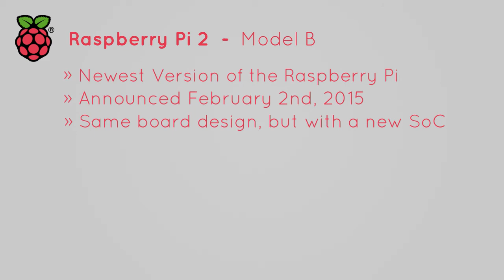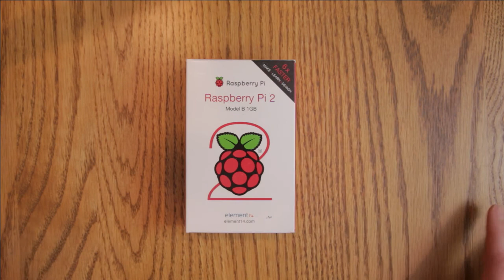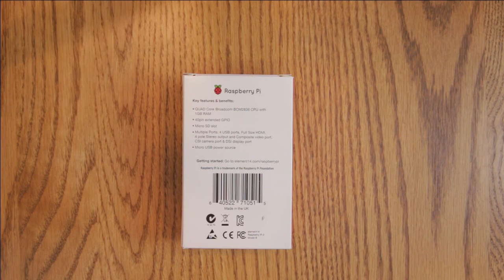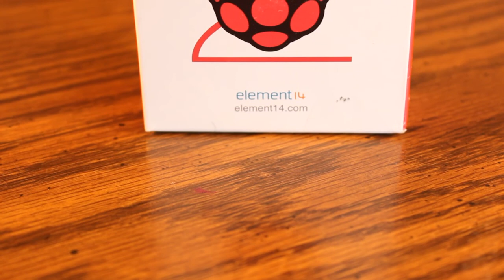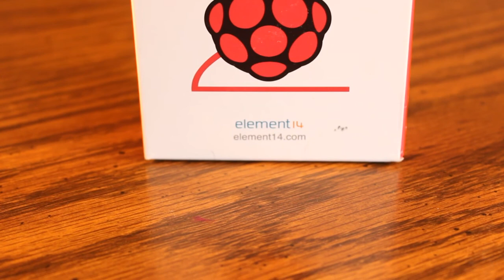Raspberry Pi 2 Model B Unboxing!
In this video I'm unboxing the Raspberry Pi 2 Model B and sharing a few of my initial thoughts. I'll be following up, hopefully soon, with a few more videos going more in-depth on the hardware specs and performance!

Raspberry Pi is a trademark of the Raspberry Pi Foundation

If you have any questions I'll try my best to answer them!